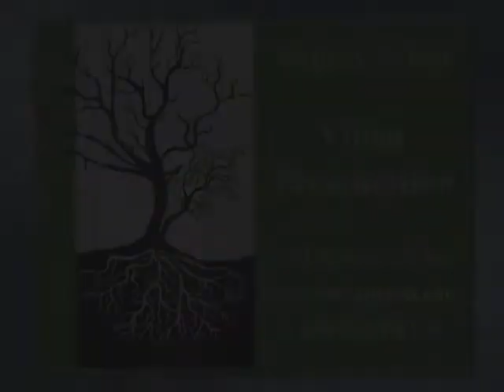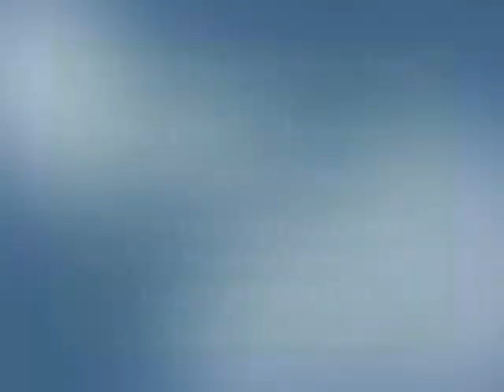Rent A Priest featured on 60 Minutes - January 1995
is the website of CITI Ministries, Inc., a 501.c3 non-profit organizationthat locates, recruits, and promotes the availability of married Roman Catholic priests.  CITI stands for "celibacy is the issue".  In this video, 60 Minutes correspondent Mike Wallace interviews Louise Haggett, President and Founder of CITI Ministries.